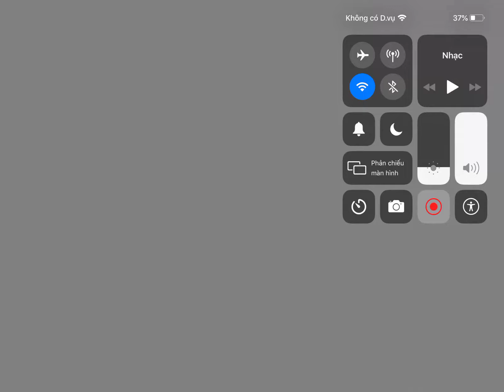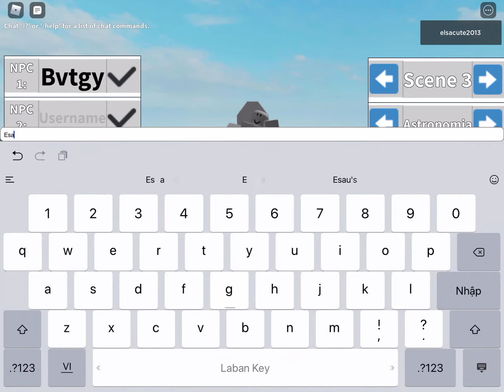ngày 29 tháng 6, 2020